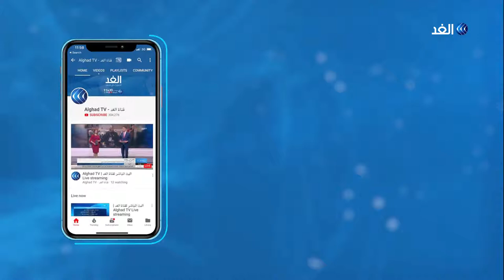حفل نسمة محجوب وجليساندو الإسبانية من مهرجان حكاوي الجاز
في ليلة مختلفة من ليالي النسخة الثالثة لمهرجان حكاوي_الجاز الذي تنظمه سنويا مكتبة_الإسكندرية بحيث تقام فعالياته ما بين القاهرة و الإسكندرية لدعم المواهب الموسيقية في الجاز والموسيقى المستقلة .

نلتقي وجانب من حفل الفرقة الإسبانية جليساندو مع المطربة المصرية نسمة_محجوب على خشبة مسرح إيوارت بالجامعة الأمريكية بالقاهرة